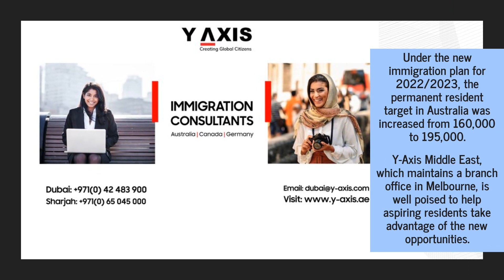Dubai Migration Specialists Offer Skilled Offshore Workers Australia Permanent Residency Services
Do you want to settle in a warm, welcoming country loaded with job opportunities? One that offers a great income and long-term geopolitical security? Call Y-Axis Middle East (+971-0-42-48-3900) and start packing your bags! Check it out at y-axis.ae/australia-immigration-updates